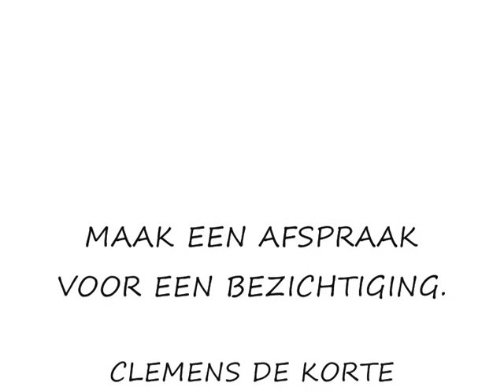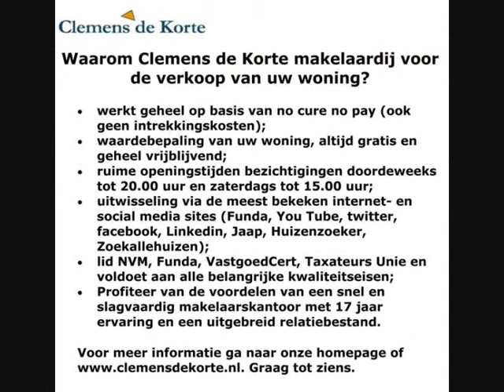CLEMENS DE KORTE MAKELAARDIJ. MAKELAAR VOOR UTRECHT OOST GRATIS WAARDEBEPALING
VERKOCHT Goedestraat 75 te 3572 RP  Utrecht. Waarom Clemens de Korte makelaardij?
* flexibel, betrouwbaar en persoonlijke aandacht;
* ook bezichtigingen 's avonds en op zaterdag;
* werkt geheel op basis van no cure no pay (ook geen intrekkingskosten);
* scherpe tarieven;
* gratis film op You Tube;
* woning indien gewenst professioneel gefotografeerd en gestyled;
* totaalpakketten mogelijk van sleutel tot notaris (volmacht, verkoopklaar maken, beheer, verhuizing, ontruiming, verbouwing);
* waardebepaling van uw woning, altijd gratis en geheel vrijblijvend;
* uitwisseling via de meest bekeken media sites (Funda, facebook, You Tube, Twitter (huisrijnsweerd), Jaap, Zuka, Huizenzoeker, Zoekallehuizen);
* lid NVM, Funda, VastgoedCert, Taxateurs Unie en voldoet aan alle belangrijke kwaliteitseisen. tel. 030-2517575